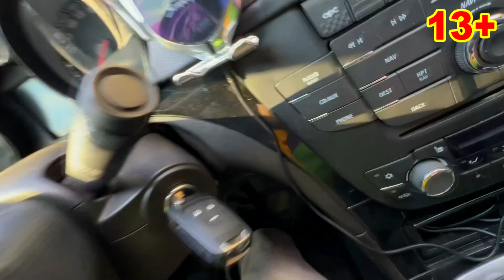Mr. Joe Hit Ball in Car VS Green Man on Opel for Kids